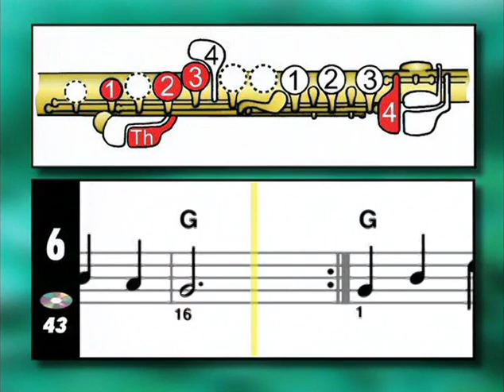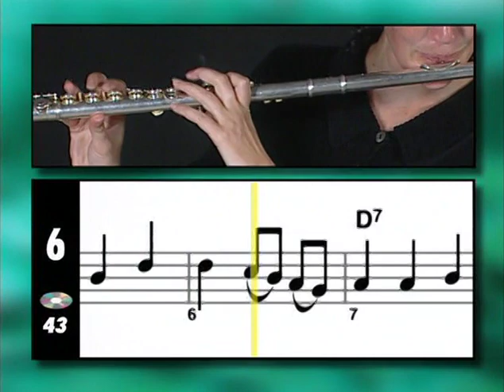Progressive Beginner Flute Preview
Taken from Progressive Beginner Flute, available through Music Exchange.